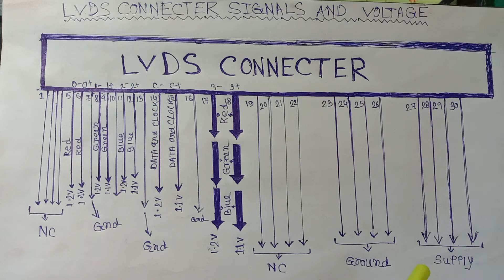Lvds Connecter Signal Voltage Lcd Led tv.lvds connection diagram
Lvds Connecter Signal & Voltage

lvds connection
lvds connector types
lvds connector
lvds panel connector

what is lvds connector
lvds cable tv
lvds cable function

lvds wiring diagram
lvds connection diagram